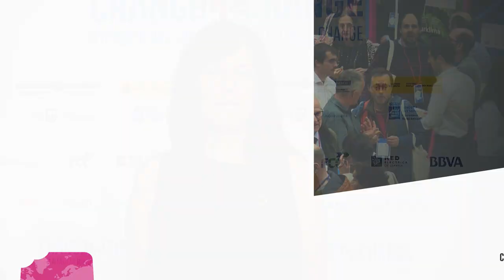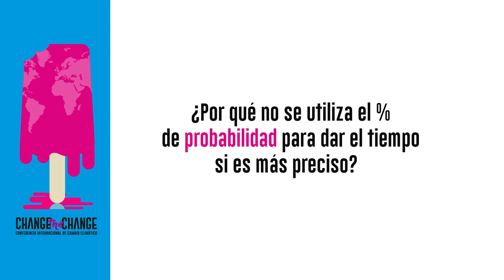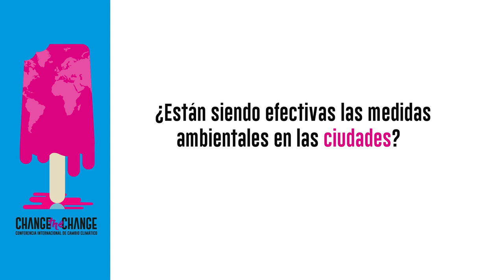Mónica López y Mar Gómez - Change the Change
Las meteorólogas Mónica López y Mar Gómez son dos caras conocidas gracias a las informaciones que realizan en sus respectivos programas y secciones sobre el tiempo, RTVE y eltiempo.es.  En esta entrevista concedida a “Change the Change”, la Conferencia Internacional de Cambio Climático, ambas expertas hablan también de la importancia de apoyar los movimientos estudiantiles para movilizar acciones frente al cambio climático, la información y fiabilidad de las previsiones meteorológicas y cómo han mejorado, y sobre las medidas ambientales para mejorar nuestra calidad de vida.